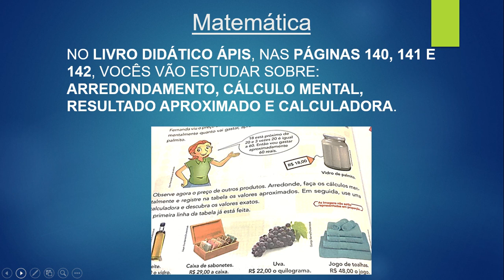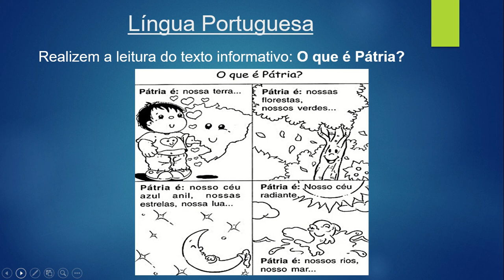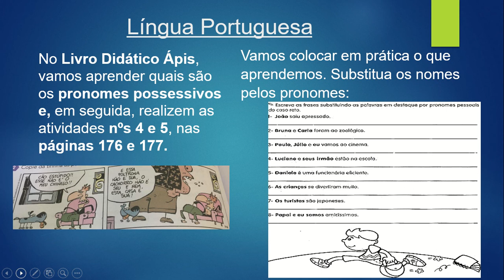3º ano A. Orientações das atividades da semana 31/08 a 04 de setembro de 2020 - Prof. Suzana